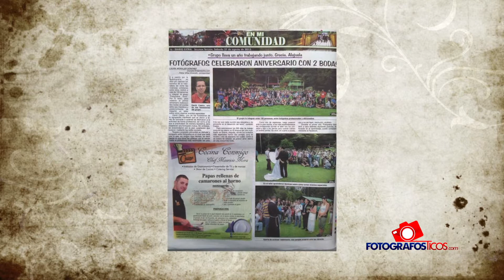Alex Vargas / FOTOGRAFOS TICOS - para Revista Fotho Latinoamericana - 2014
Videomensaje: Saludo y presentacion de Alex Vargas desde Vietnam para la presentacion y lanzamiento de la Revista Fotho Latinoamericana en San Jose, Costa Rica, en Noviembre 2014.